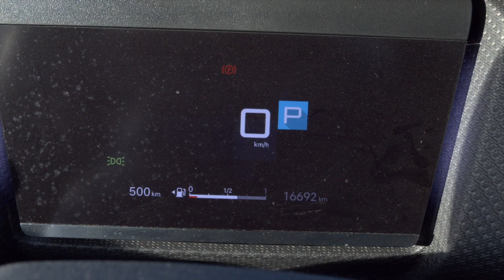Prueba del Citroen C4-X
Os contamos como fue estar